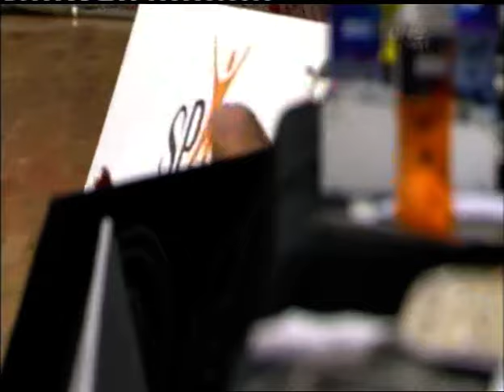Silver Ferns Vs English Roses 2008 Test 3 Full Game